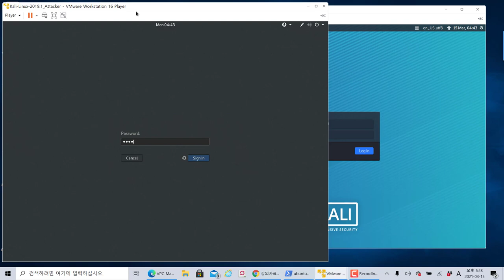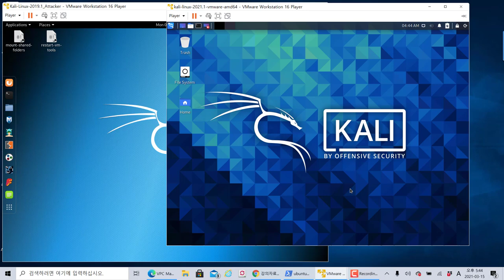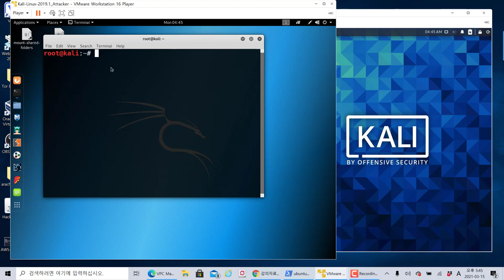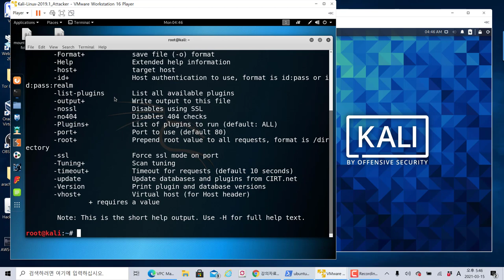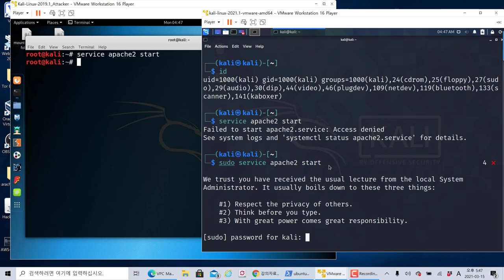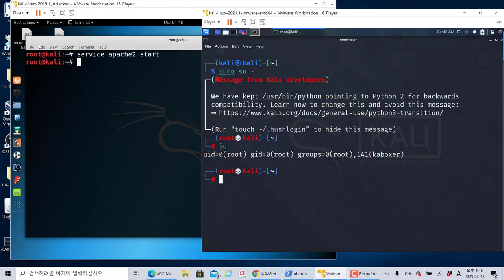칼리리눅스 2019년도와 2021년 버전의 명령어 차이, sudo 명령어를 습관화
보안프로젝트 ) 에서 제공하는 IT 강의입니다. 이번 시간에는 "칼리리눅스 2019년도와 2021년 버전의 명령어 차이" 입니다.

유튜브에 공개한 강의들이 시간이 흐르면서 칼리리눅스 버전이 많이 바뀌었습니다. 칼리리눅스 2019년도까지의 버전과 2020년도의 버전에서 루트 권한 접속 여부가 차이가 있습니다.

2020년도 이후 버전에서는 습관적으로 sudo 명령어를 입력해서 사용하거나, sudo su -  명령어를 입력하여 관리자 권한으로 전환 후에 사용하셔도 됩니다.